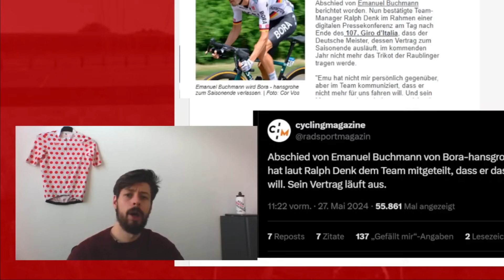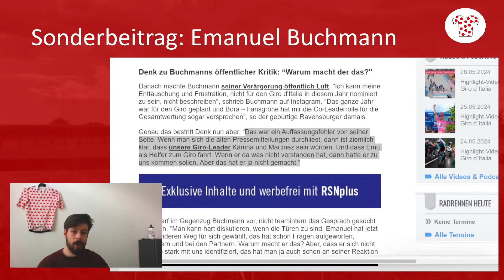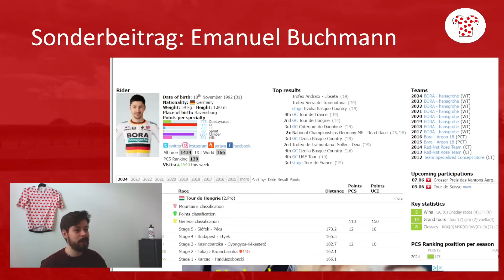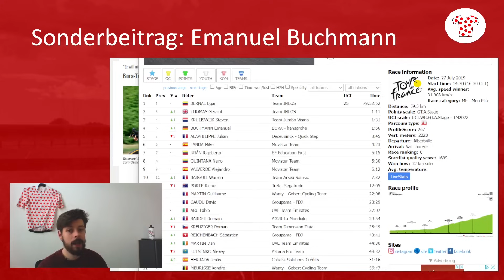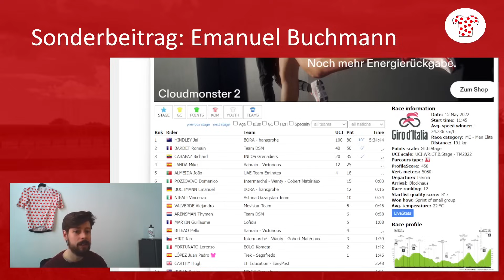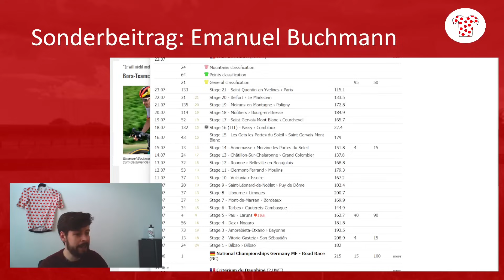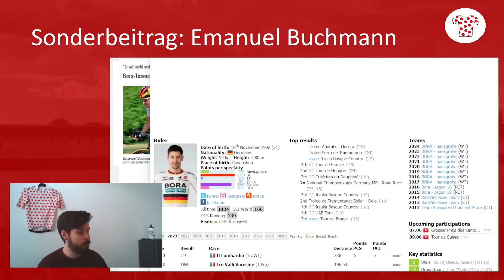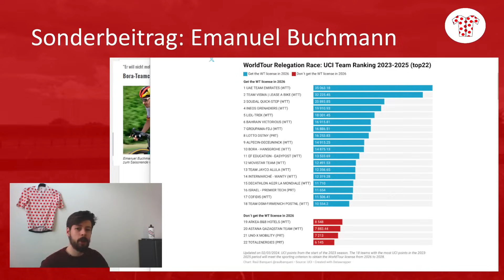Was wird jetzt aus Emanuel Buchmann? Karriere Rückblick und Ausblick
Der Streit um die Giro Nichtnominierung eskaliert und Emu verlässt Bora. Kleiner Karriere Rückblick von Emanuel Buchmann und Ausblick welche Optionen für ihn jetzt bleiben.